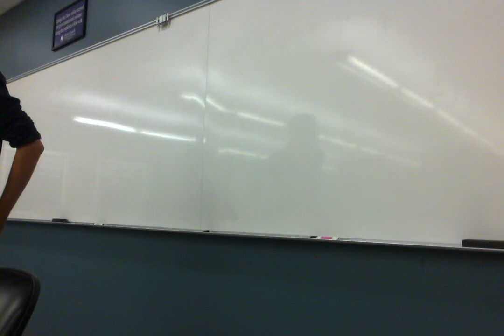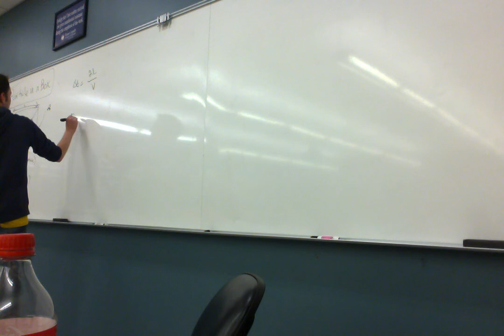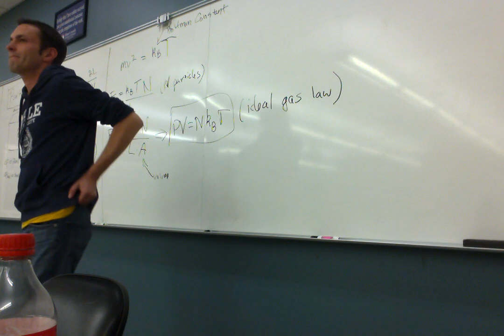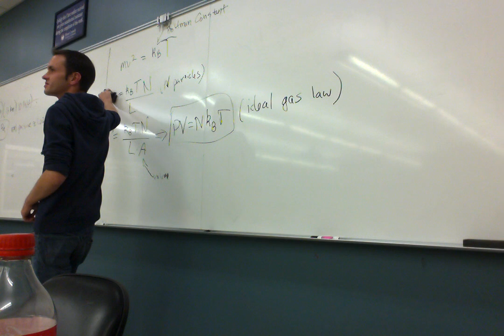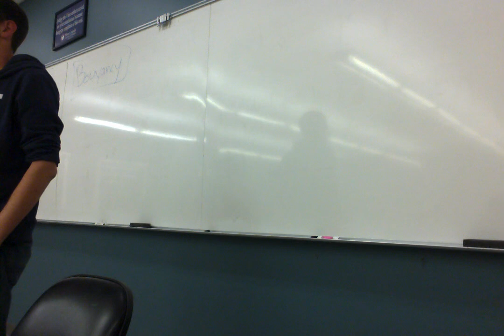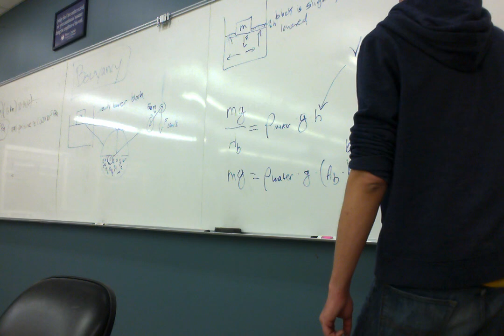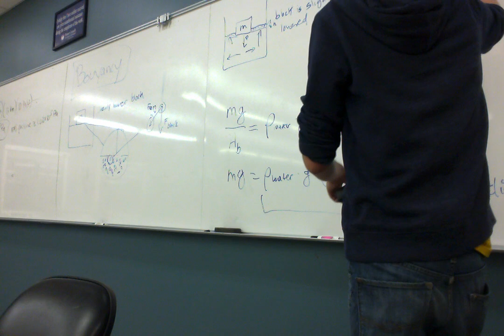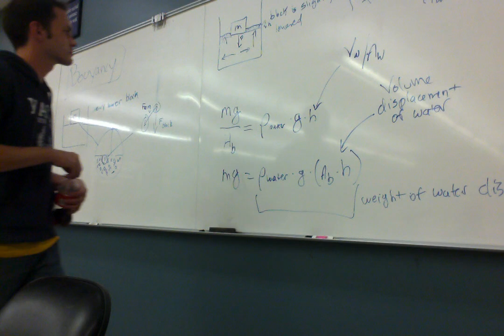Movie on 11 7 16 at 4 33 PM